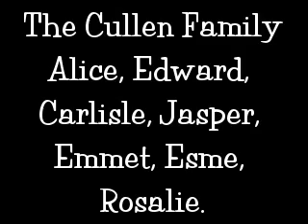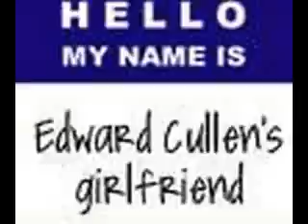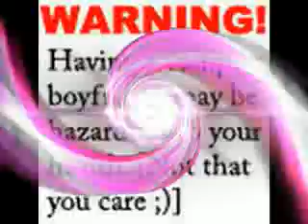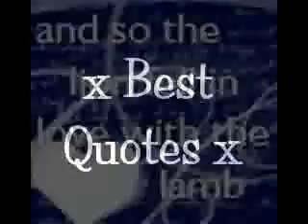Greatest Twilight clip of all time. ecc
twilight, Edward Cullen, montage awsome movie photos + promo icons + poster + quotes and more